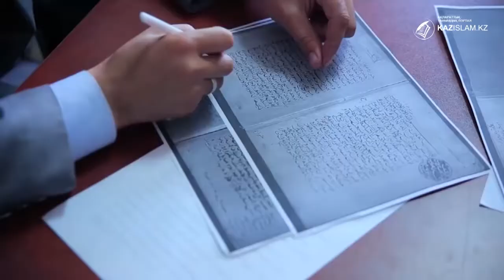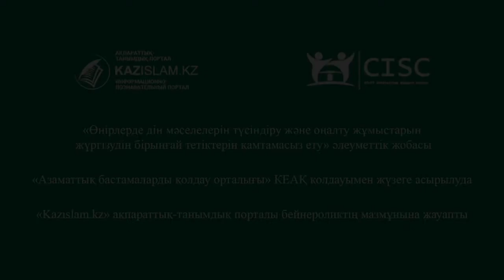Дінде адаспаудың жолы - іздену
Ілім – қараңғылықтан шығаратын шамшырақ. Ал, мұсылман үшін ілім алу, білімді болу ғибадаттың кемшіліксіз орындалуына жол ашады. Дүние тіршілігіне қажетті маман атану мен рухани ілімді қатар ұстай алу - адамның кемелденуіне ықпал ететін тетік болмақ.